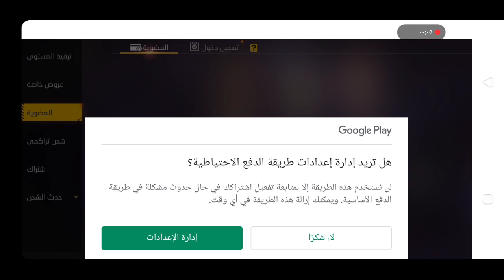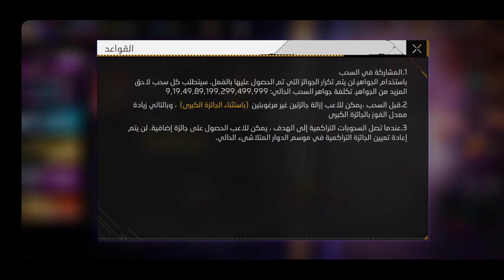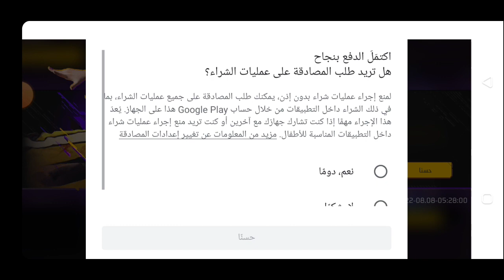حصلت على شدقن البربر 🔥المطور عجلة M1887 😉جربو داخل الكيم FREE FIRE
فري فاير |حصلت على السلاح المطور🔥 الجديد البربر عجلة M1887 جربو داخل الكيم 😱كم كلفني السكن

فري فاير |حصلت على السلاح المطور ،
شتقن الجديد فري فاير
عجلة M1887 جربو داخل الكيم
شدقن المطور

شدقن الجديد فري فاير, حصلت على سلاح المطور, حصلت على شدقن البربر وجرتو داخل الكيم, فري فاير البربر عجلة M1887
شدقن البربر المطور،
شدقن البربر المطور